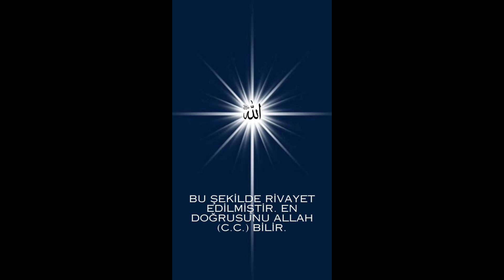EL ĞUNYE 28 - KONU: ALLAH'IN (c.c.) DAVETİ, İMAN ve KÜFÜR - ABDULKADİR GEYLANİ HAZRETLERİ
Bu Videomuzda;

Gavs-ı Âzâm Seyyid Abdulkadir Geylani (k.s.) hazretlerinin ilminden küçük bir kırıntı sayılabilecek El Ğunye adlı eserinden; Allah'ın (c.c.) daveti, iman ve küfür konularının detaylı bir şekilde adım adım anlatıldığı bir sesli kitaptır. Kitabın devamı gelecektir. Bu şekilde rivayet edilmiştir. En doğrusunu Allah (c.c.) bilir. İyi seyirler.

EL ĞUNYE 22 - KONU: TEVBENİN ŞEKLİ VE ŞARTLARI, ORUÇ VE ZEKATIN KAZASI, HAC VAZİFESİ VE GÜNAHLAR
EL ĞUNYE 16 - KONU: BİDAT EHLİ ve ALAMETLERİ, ALLAH'A (c.c.) VERİLMESİ CAİZ OLAN ve OLMAYAN SIFATLAR